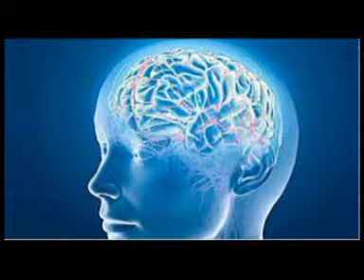สารคดี 1 นาที กับ กปถ. ตอน การขับรถในขณะง่วงนอน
ตอน การขับรถในขณะง่วงนอน